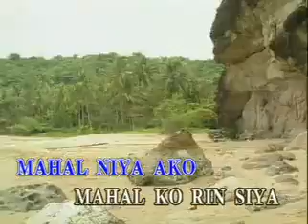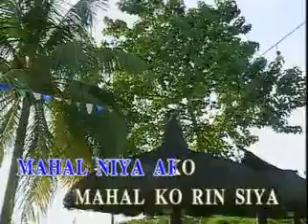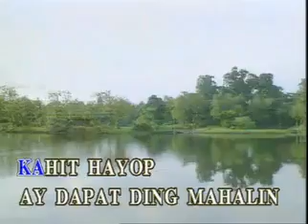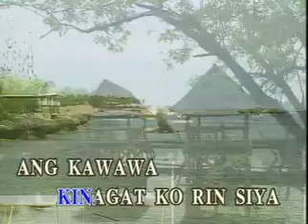Aso By:Siakol (w/Lyrics)